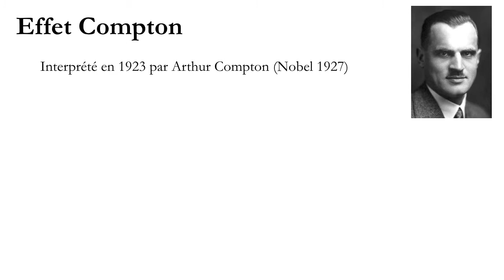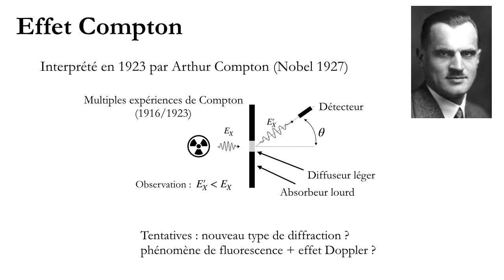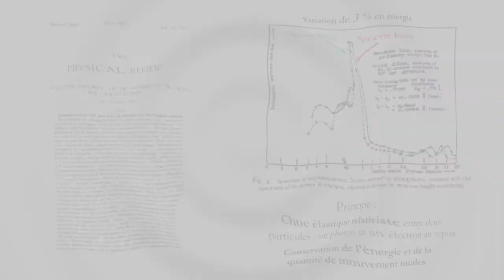5 Spectro gamma